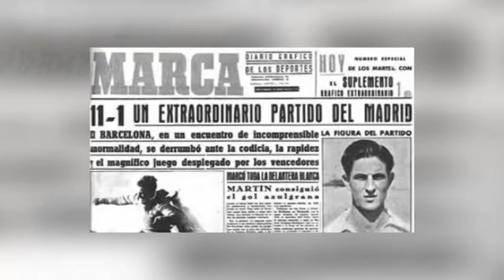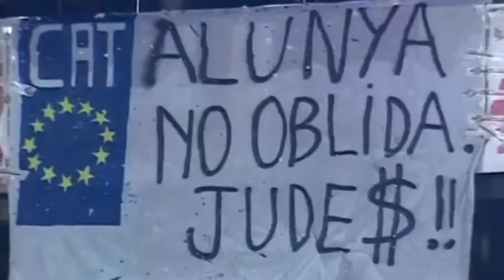Break 2/Outfield Soccer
"เอาท์ฟิลด์ ซอคเก้อร์" รายการที่จะพาคุณไปพบกับเรื่องราวนอกสนามฟุตบอลทั่วโลก ที่คุณไม่เคยรู้มาก่อน สัปดาห์นี้มาชมกันว่าทำไมแคว้นคาตาลันถึงอยากแยกประเทศ เรื่องราวความเป็นมาของศึก "เอล กลาซิโก้" และความบาดหมางระว่างอังกฤษกับอาร์เจนติน่า
 ดำเนินรายการโดย 2 คู่หู คอลัมนิสต์ชื่อดัง "ด.ร. พิว" และ "ยักษ์ ดอยแดง"
ทุกวันพฤหัสบดี ทางช่อง สยามสปอร์ตนิวส์  ทรูวิชั่นส์ 693 และ 71 เวลา 21.30 น. - 22.00 น. และช่อง สยามสปอร์ต ฟุตบอล ทรูวิชั่นส์ 694 และ 72 เวลา 00.00 น. - 00.30 น.